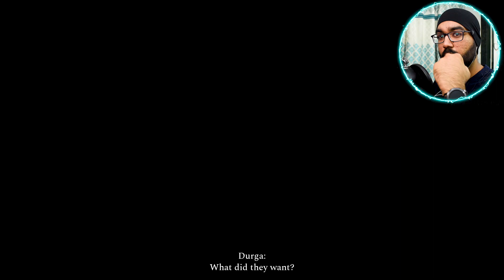Demon Chief Boss Battle! | Raji : An Ancient Epic Gameplay Walkthrough Part 3